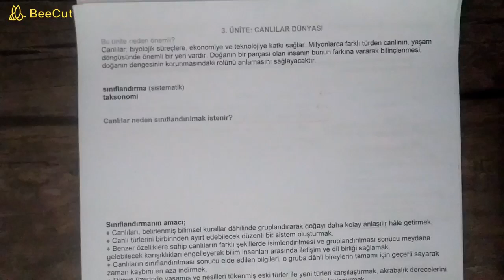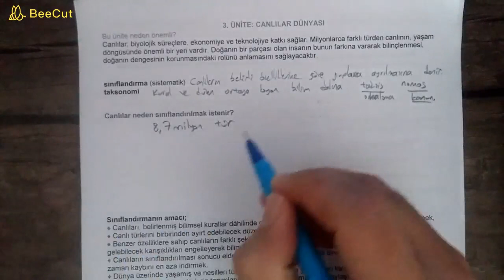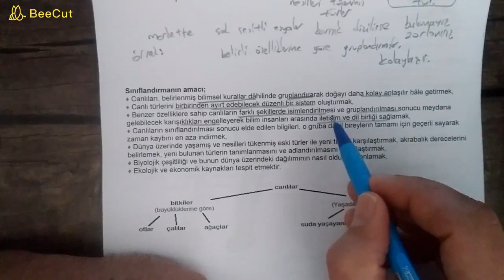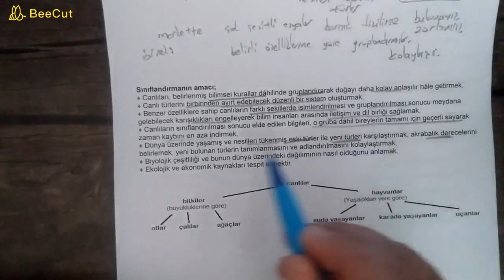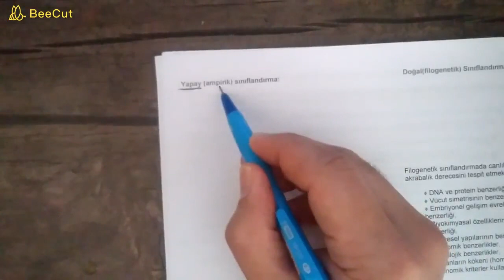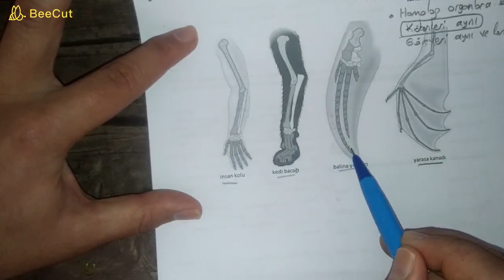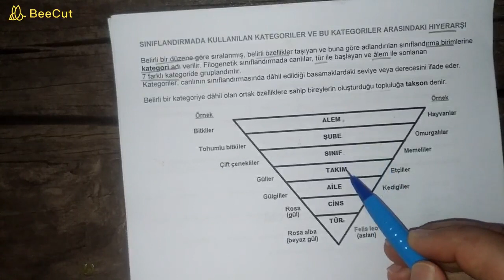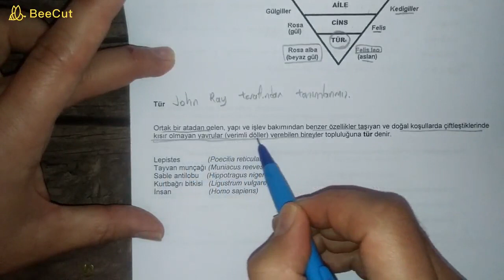sınıflandırma konu anlatım 1 bölüm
Sınıflandırma konusunu öğrencilerime dilim döndüğünce anlattım. Devamı ikinci bölümdedir.